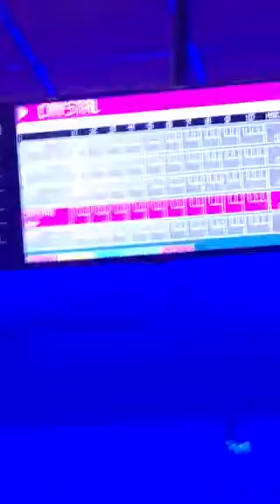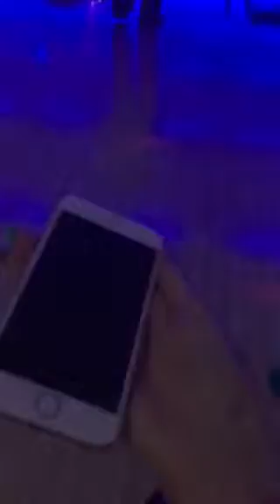Me my mom my sister my Neice my babe Daniel bowling xxxxxxx and mate lee